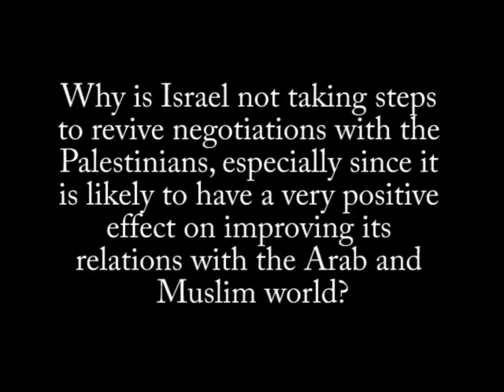Israeli-Palestinian negotiations must be revived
Ending expansion of the settlements is an elementary condition for Israel to show its willingness to return to negotiations, and be credible in its posture in connection with the whole peace process.